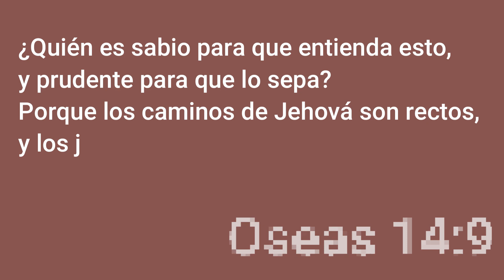2° CAMPAÑA FAMILIAR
¡Te invitamos a asistir a esta campaña!